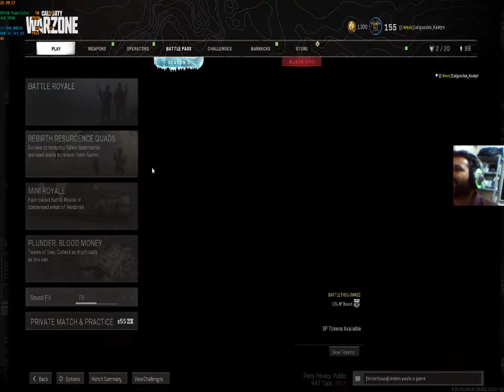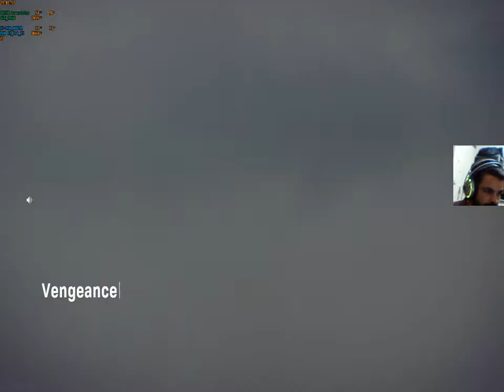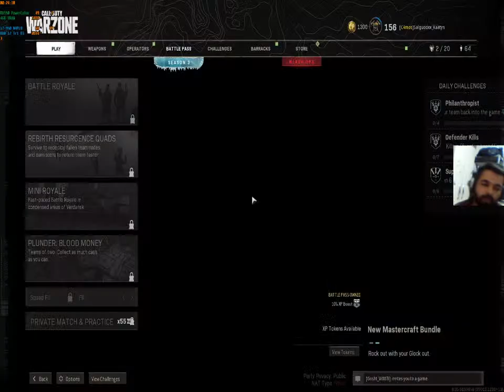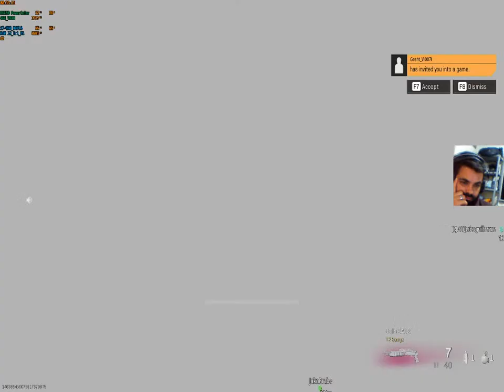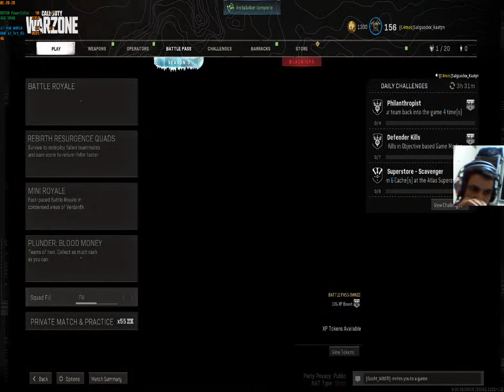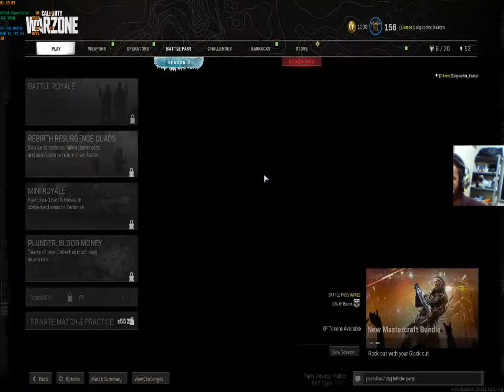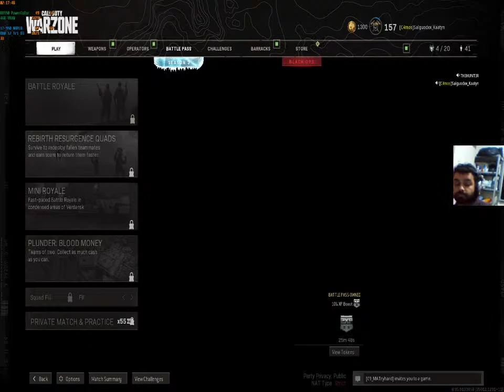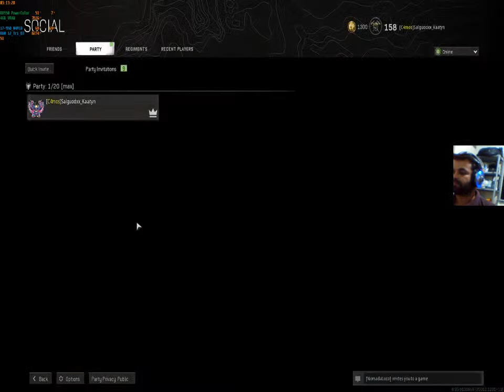MC Kevin# we lost great people today, starting today we live for them ... God comfort everyone!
We will get there and we will miss you, this should always be ...